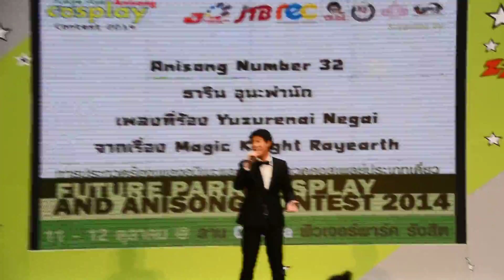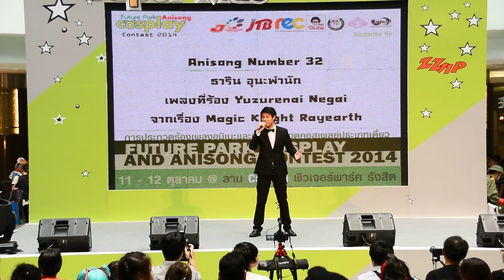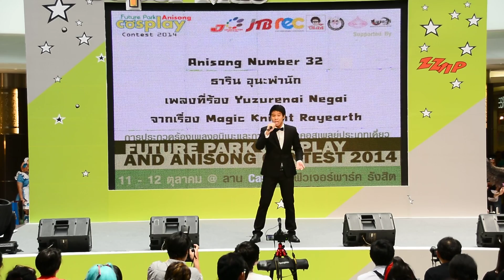Yuzurenai Negai - Future Park Cosplay and Anisong Contest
Future Park Cosplay and Anisong Contest
October 12, 2014
Future Park Rangsit, Prathum Thani, Thailand